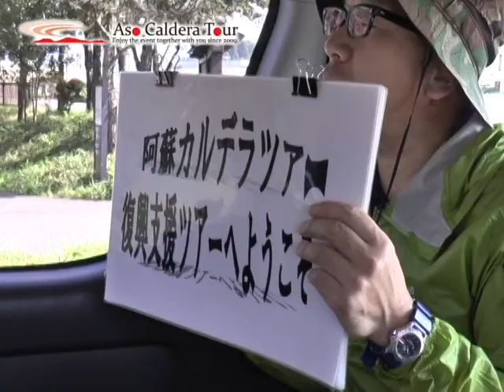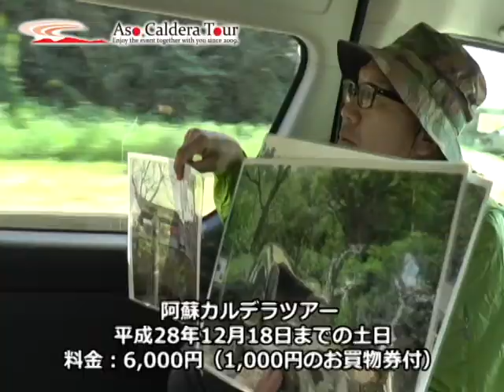復興支援ツアー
「阿蘇カルデラツアー」
熊本地震で被害を受けた阿蘇市内の被災地をまわる復興支援ツアー